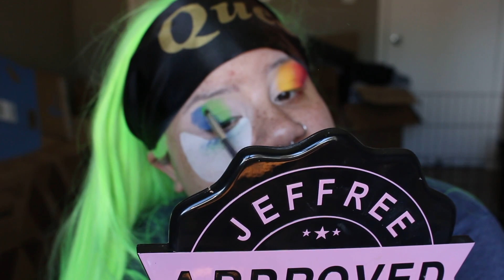IT'S MY BITHDAY! | CHATTY GRWM | PRIDE MONTH | BLACK PRIDE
Hey Beauties! Today is my bday! I wanted to share my support for the LGBTQIA+  community as well as discuss some race issues and other issues in my life. I know it's a bi random but I had to get some things off my chest.